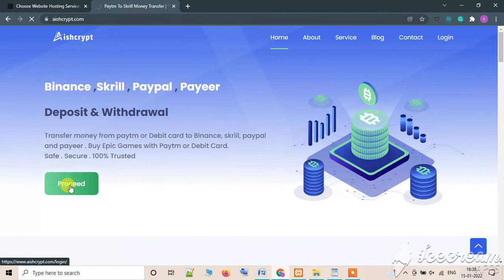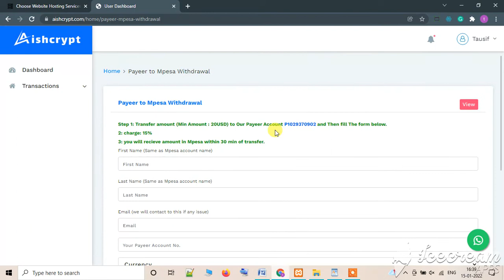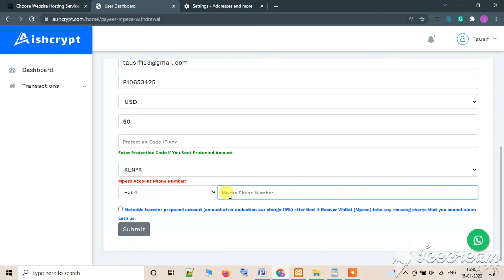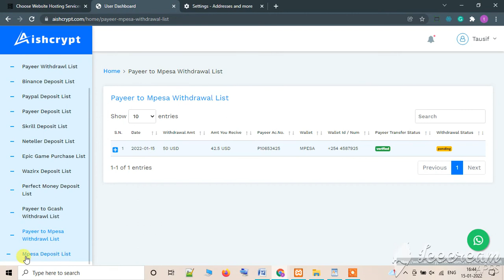Payeer to MPESA withdrawal | Payeer to MPESA transfer | payeer USD to MPESA KENYA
payeer to mpesa transfer | payeer to mpesa withdrawal | payeer USD to mpesa